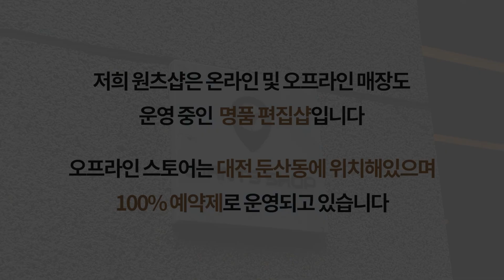[GUCCI] 구찌 홀스빗 넥타이 블루 | 624057 4E002 4969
▶입점사이트 : 모노그램, 홈&쇼핑, LFmall, CJ온스타일, AKmall, GS shop, 롯데홈쇼핑, 신세계몰, 하프클럽, 스마트스토어, 아임웹, 카카오톡스토어, 브랜디, 롯데온, 지마켓, 옥션, 한스타일, LF스퀘어, 쿠팡, 발란, 머스트잇, SSF, 신세계TV쇼핑, 알렛츠, SK스토아, 필웨이, 리본즈